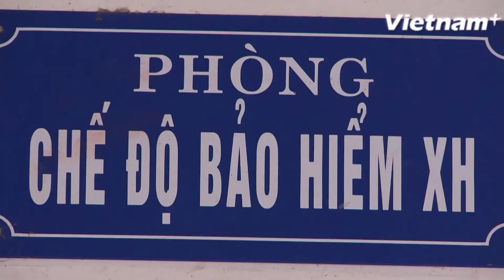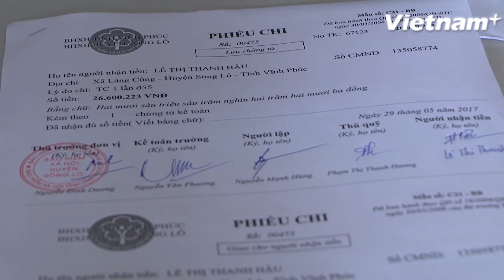Trục lợi Quỹ bảo hiểm xã hội, bảo hiểm y tế ngày càng gia tăng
Trong những năm qua, lợi dụng kẽ hở của pháp luật và một số quy định chưa chặt chẽ về bảo hiểm xã hội, bảo hiểm y tế, bảo hiểm thất nghiệp , đã có không ít tổ chức, cá nhân thực hiện những hành vi chiếm đoạt, lạm dụng, trục lợi quỹ bảo hiểm xã hội, bảo hiểm thất nghiệp, nhất là Quỹ Ốm đau - Thai sản với số tiền lớn...